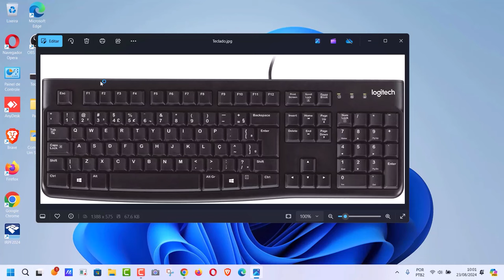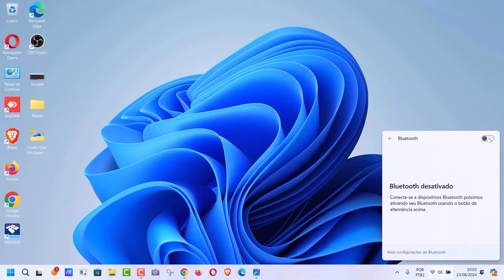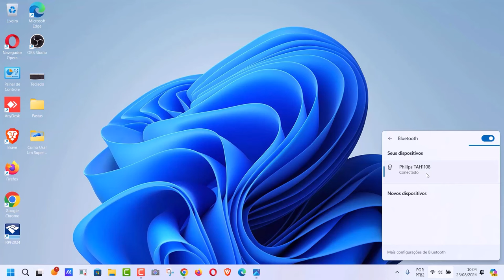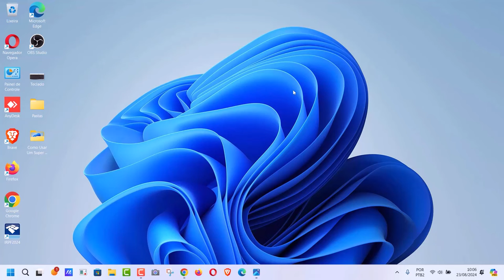ATALHO DE TECLADO Super Rápido Para Ativar, Desativar e Configurar o BLUETOOTH no Sistema WINDOWS 11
No Windows 11, não há um atalho de teclado direto específico para ativar, desativar ou configurar o Bluetooth. No entanto, você pode usar uma combinação de teclas como atalho para acessar rapidamente as configurações do Bluetooth. Assim, um deles pode te ajudar a ajustar a sua conexão de forma muito eficiente: pressione a “Tecla Windows + A” para abrir o menu da Central de Ações. No menu da Central de Ações, vamos clicar no ícone de Bluetooth para ativar ou desativar rapidamente o Bluetooth (se disponível). Gostou de saber disso? Para saber como usar esse recurso basta seguir o passo a passo completo do nosso vídeo.